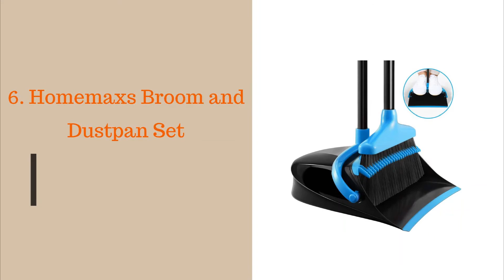Top 10 Best Broom and Dustpan Reviews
#10. BDP Broom and Dustpan Set
#9. OLLSDIRE Broom and Dustpan Set
#8. Jade Active Broom and Dustpan
#7. Kelamayi Broom and Dustpan Set
#6. Homemaxs Broom and Dustpan Set
#5. SANGFOR Broom and Dustpan Set
#4. OXO Good Grips Sweep Set
#3. Quickie Broom and Dustpan Set
#2. TreeLen Dustpan and Broom
#1. Carlisle Broom and Dustpan